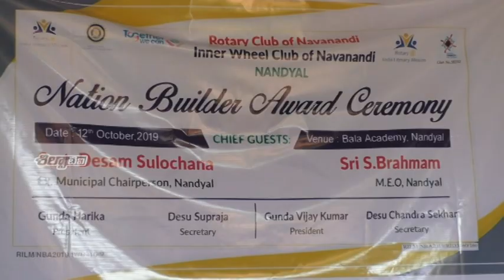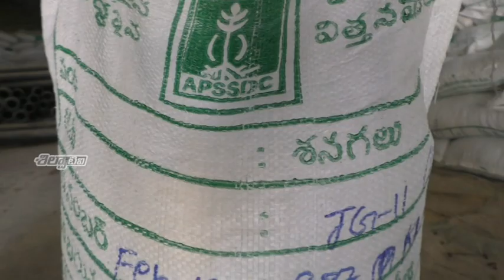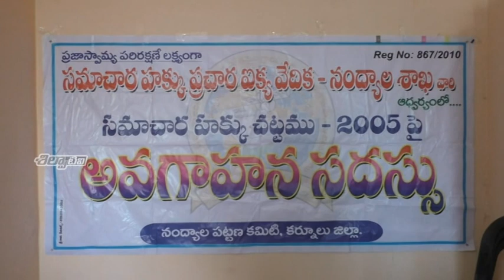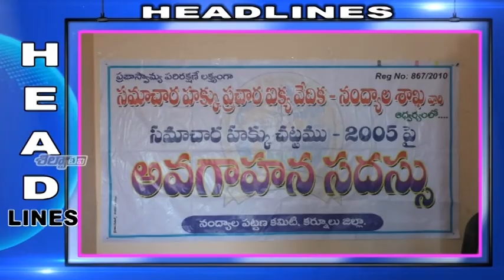SILPA TV News Bulletin | 12-10-2019 | Nandyal Local News